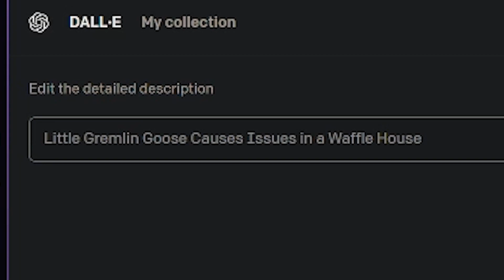Cursed BMT Strats | Smite Funny Moments (Ft.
Huge thank you to Liefwarrior and Snortellini of @BrutalMaglliniTime as well as Nightl0ck9 for joining the fun!

Need Gems?: Nexus.gg/boom555